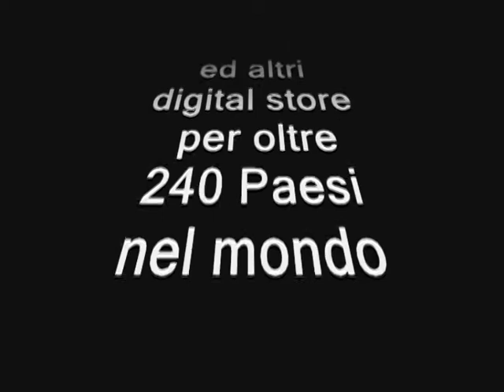Nina Longordo - Lego House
LEGO HOUSE ( Edd Sheeran )cover by NINA LONGORDO